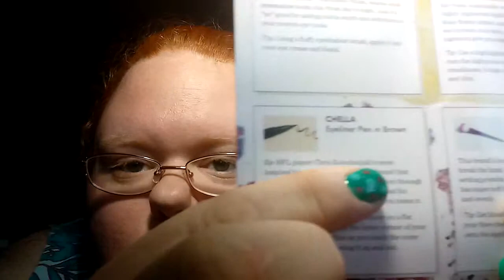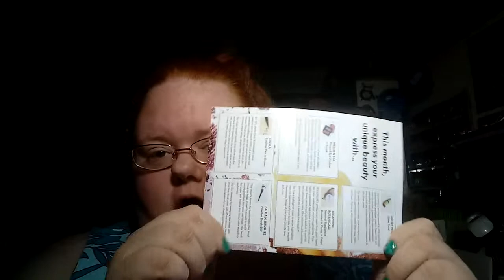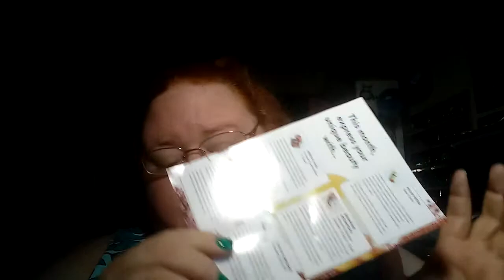February Ipsy Bag